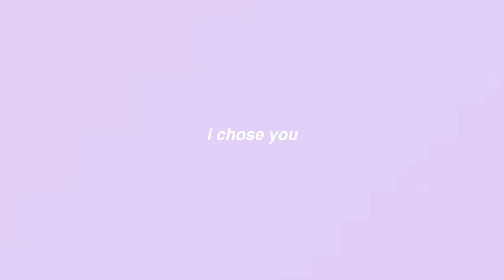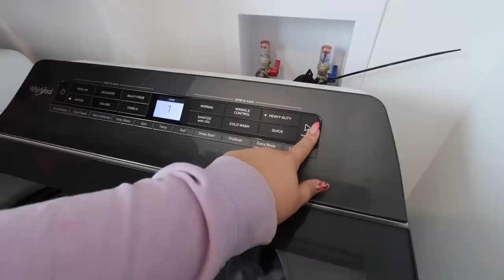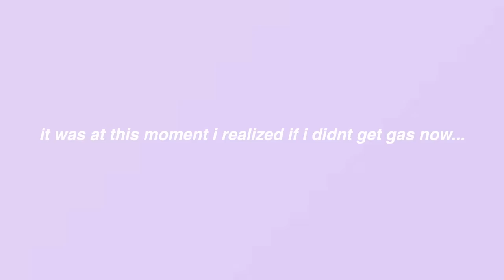SPENDING THE DAY ALONE *some much needed bonding time for us*